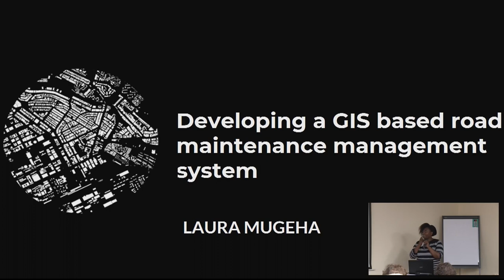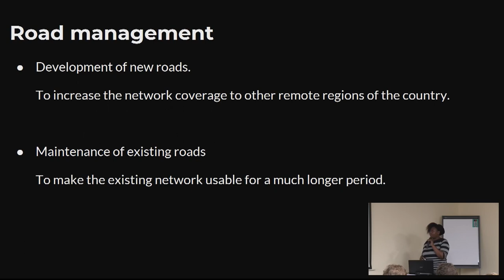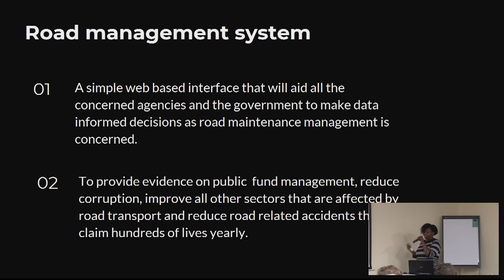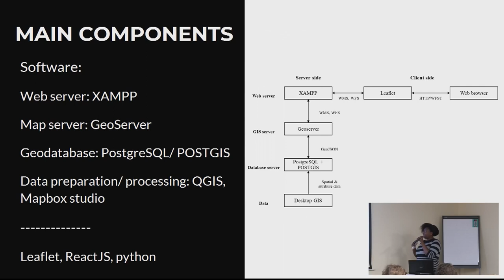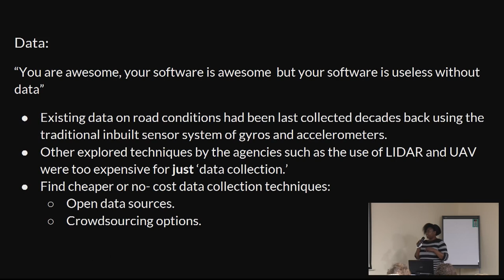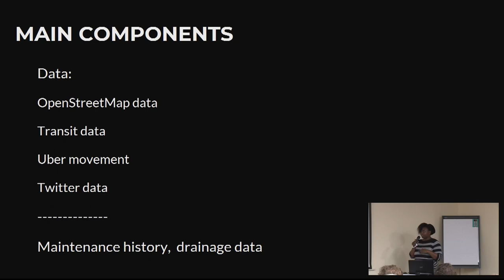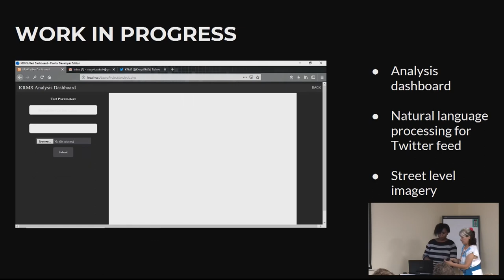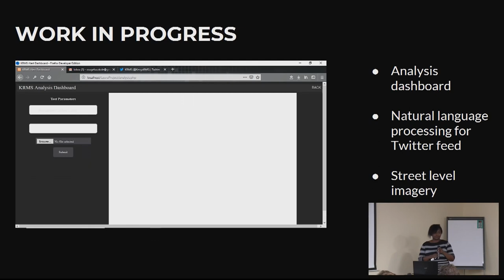2019 - Developing a GIS-based roads maintenance management system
Roads are essential in our day to day activities. In developing countries especially in Africa, the road sub-sector accounts for over 80% of the total passenger traffic and 76% of freight leaving a small proportion to water, rail and air transport. For this reason, they need to be in their best condition to increase the productivity of the region.

The maintenance of the road network in Kenya is handled by five different agencies all coordinated by the government. Ideally, the process involved requires the collection of data for selection and prioritization purposes but this is rarely done due to the associated costs.

This research aims at providing decision support based on real-time data from different sources including Twitter reports in addition to the data received from the different mandated agencies ensuring a data-driven decision making process. This will further offer comprehensive condition-based decision support that goes beyond the time-based nature of the current process.

None

Laura Mugeha